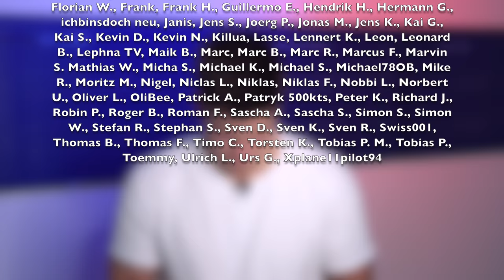Warum sogar EMIRATES ersten A380 abgibt! AeroNews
Inhalt:
0:00 Intro
0:21 Emirates bringt A380 nach Südfrankreich
1:33 Tarmac Aerosave
2:25 A6-EDB (MSN 013)
3:05 Das wurde aus früheren A380
6:57 Die Strategie dahinter
9:03 Maintenance bei einem A380
12:37 Danke fürs Zuschauen!